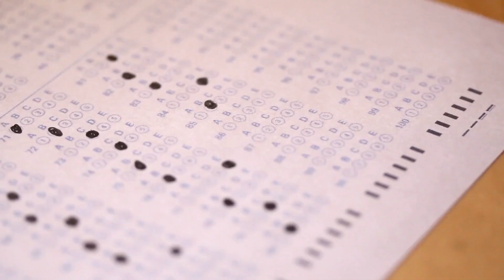I Quit... Why I Left My 6 Figure Job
I quit my 6 figure job... I'll tell you why I left my 6 figure job without another job lined up.

I quit my job when I realized I was writing a fictional story for my life. I've always had these big ideas to travel the world and make an impact but I wasn't actually doing them because my high paying job gave me an excuse not to.

So I quit.

Is it crazy to quit my job during a pandemic? Maybe so.

But I left my high paying job to follow my dreams, to travel, and make an impact. I'll share more about my plan in the next video.

I'm glad you're hear!

How I NEVER lose my bags
The E-sim I use to keep my phone connected when abroad
My wallet (protects me from scammers)
The backpack I started with (Sarah's main bag)
How I stay organized
My favorite universal adapter
My quick dry travel town
How I do my laundry (it has to happen)